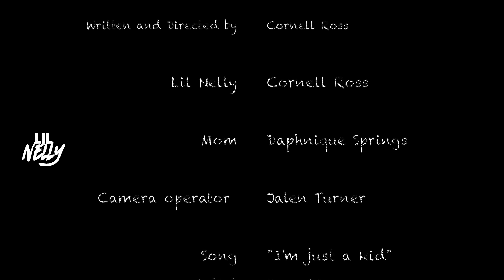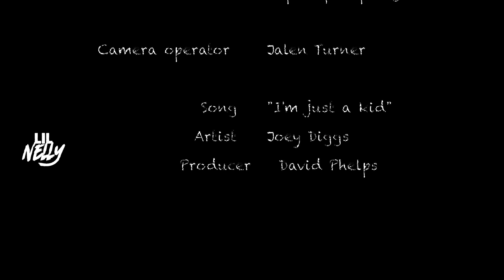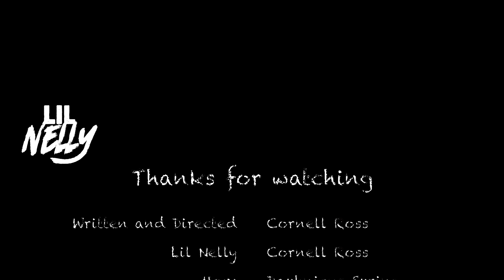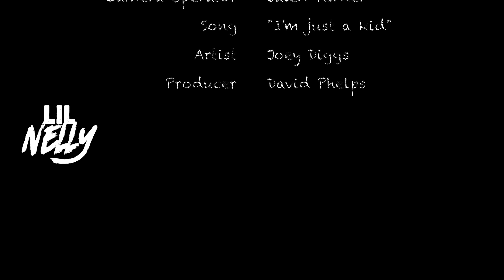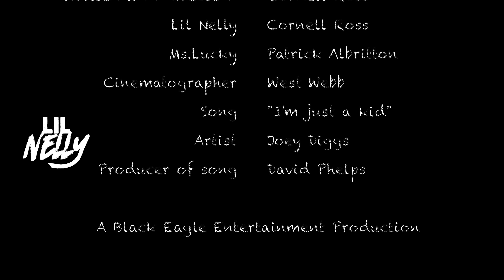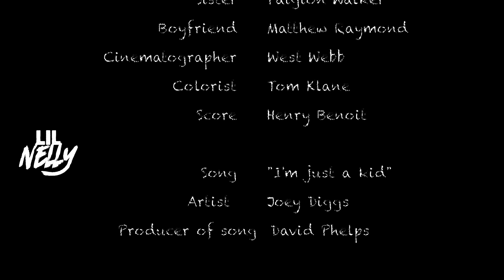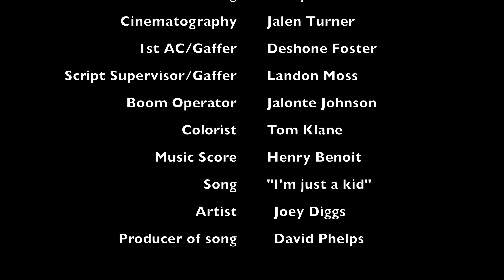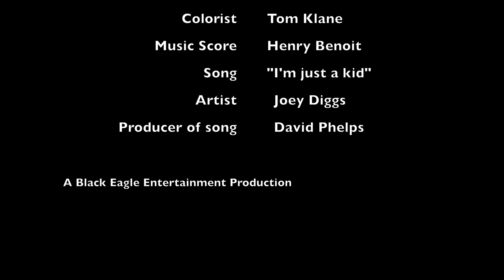Lil Nelly| Season 1 | Web Series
Written/Directed/Edited